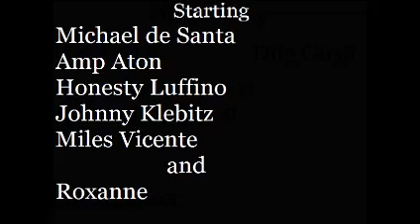A Psycho Waves Classics - Greetings from SB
The Luis Lopez V Channel 4/17/2017

Психо Классика - Привет из Сан Банифо
1991 в Макаллане, Вендальц

Program Used:
-Windows Live Movie Maker
-Microsoft Paint (Windows 7)